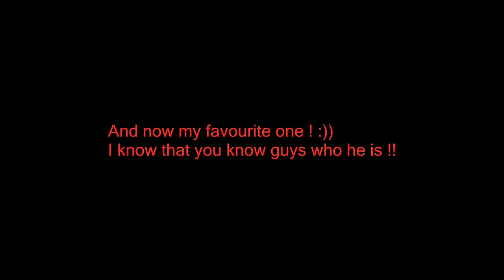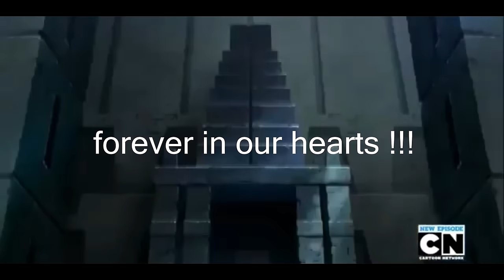Beyblade:TOP 10 CHARACTERS AND THEIR SPECIAL MOVES !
This is my personal choice!